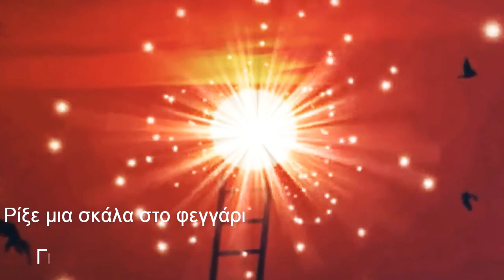Ρίξε μια σκάλα στο φεγγάρι ~ Νταλάρας Γιώργος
Γιώργος_Νταλάρας_Giolanta _Vsl 🦋

Στίχοι: Ζωή Παναγιωτοπούλου
Μουσική: Στέργιος Γαργάλας
1η ερμηνεία: Γιώργος Νταλάρας

Νύχτα έριξες ξανά τα δίχτυα πάνω μου βαριά
νύχτα με κρατάς κρυμμένο από τη χαρά
νύχτα μάγισσα σκληρή γίνε απόψε τρυφερή
νύχτα πες μου τι να κάνω δε με συγχωρεί

Ρίξε μια σκάλα στο φεγγάρι ν’ ανεβώ
όλα τ’ αστέρια σου ν’ ανάψεις για να δω
να ξεμακραίνει να μικραίνει
να χαθεί στα σκοτεινά
ότι με κόβει με πληγώνει με πονά

πού έχει πάει πού γυρνάει
θέλω απόψε να τη βρω
να της μιλήσω να της πω την αγαπώ

Νύχτα είμαι μοναχός και δεν έχεις ένα φως
νύχτα η ζωή μπροστά μου
δρόμος σκοτεινός
νύχτα που με ξενυχτάς
που με σέρνεις που με πας
νύχτα εδώ κανείς δε μένει άδικα χτυπάς.